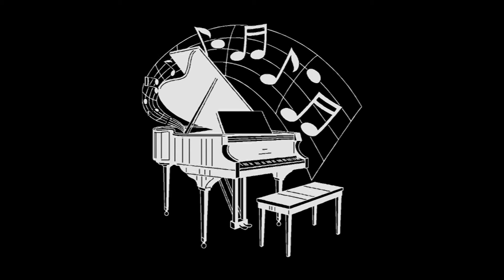Glory Hallelujah - Trumpet Gospel